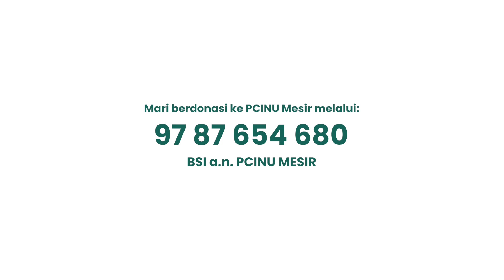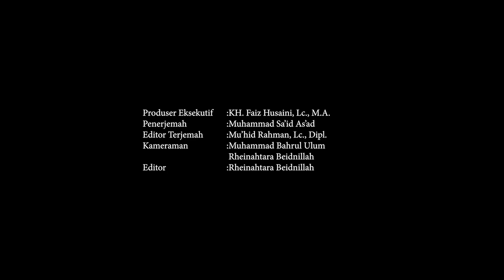JANGAN MEMPERSULIT AGAMA! | Dr. Mahmud Shidqy al-Hawwary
NUM's TV adalah kanal Youtube resmi PCINU Mesir yang dikelola oleh tim dibawah LMI PCINU Mesir.